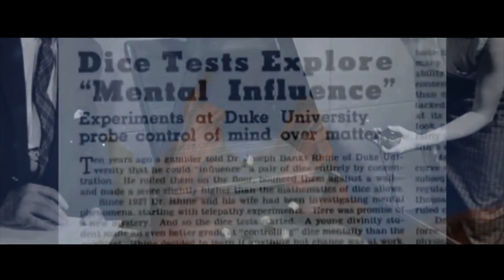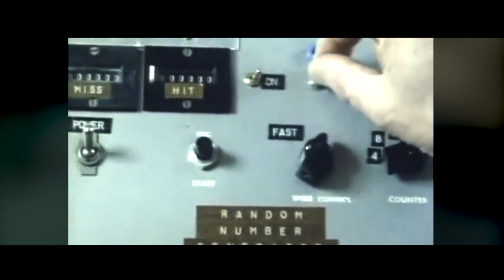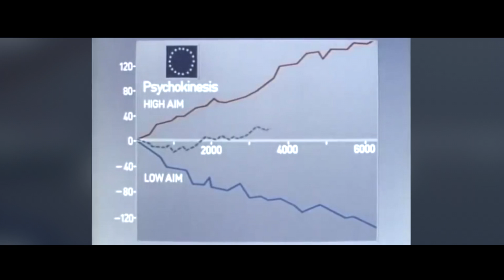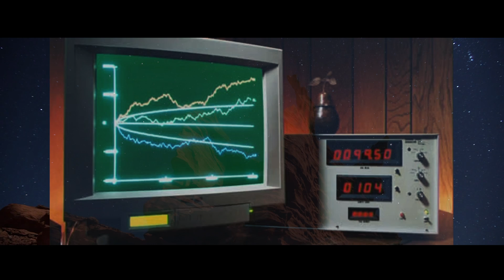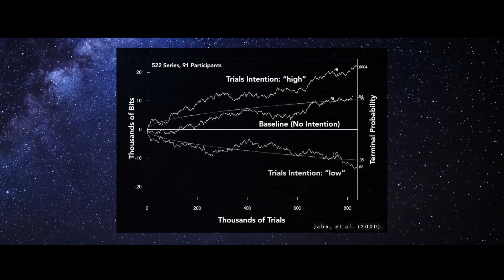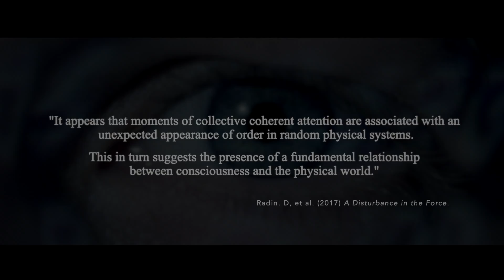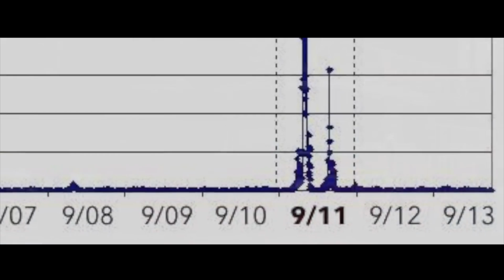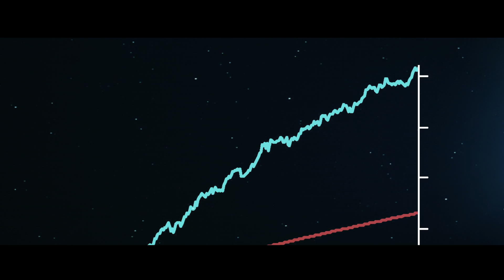The Strange Evidence of Mind Over Matter and Collective Consciousness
Do our minds affect the physical world? Does collective consciousness exist? Scientific experiments suggest the answer to these questions might be "yes."

Time Stamps:
00:00 Mind-Matter Interaction Experiments
04:20 Collective Consciousness
05:23 The Global Consciousness Project
08:16 Implications and Discussion

References:
Schmidt (1987). The strange properties of psychokinesis.
Schmidt (1990). Correlation between mental processes and external random events.
Radin & Nelson (1989). Evidence for consciousness-related anomalies in random physical systems.
Jahn & Dunne (2005). The PEAR Proposition.
Nelson et al (2002). Correlations of continuous random data with major world events.
Nelson, R. C. (2019). Connected: The emergence of global consciousness.

Key terms, researchers, and institutions:
Princeton Engineering Anomalies Research Laboratory
The Institute of Noetic Sciences IONS
The Global Consciousness Project
Robert Jahn
Brenda Dunne
Roger Nelson
Dean Radin
Helmut Schmidt
J.B. Rhine
mind-matter interaction
mind over matter
psychokinesis
Extrasensory perception ESP
psi phenomena
random number generator RNG
random event generator REG
intention experiment
consciousness science